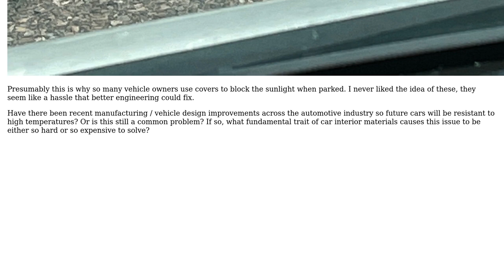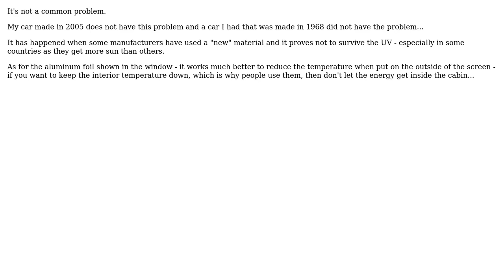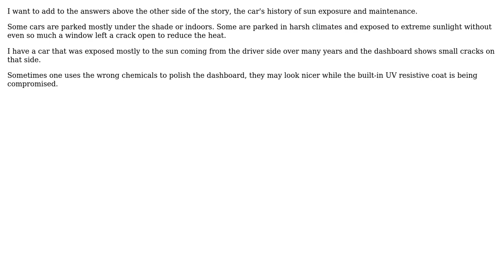Why are vehicle interiors susceptible to damage from the sun when some plastics seem to be fine?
Engineering: Why are vehicle interiors susceptible to damage from the sun when some plastics seem to be fine?

With thanks & praise to God, and with thanks to the many people who have made this project possible! | Content (except music & images) licensed under CC BY-SA | Music | Images & others | With thanks to user Solar Mike user NMech user kamran user john doe and the Stack Exchange Network Trademarks are property of their respective owners. You are responsible for your own actions.